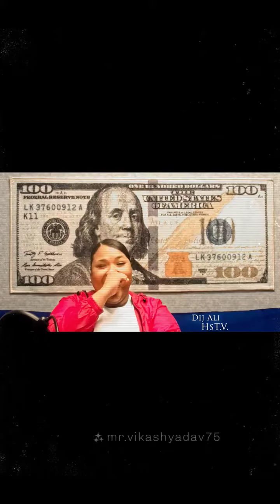babydaddy little timmy